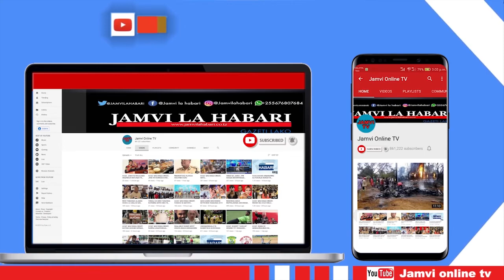"NI MARUFUKU KUPIGA FATAKI KAMA HAUNA KIBALI"- MAMBOSASA